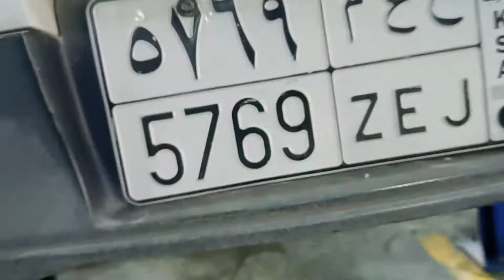Brake Calipers Rebuild Honda,|Reconditionare complete etrieri frana| सऊदीअरब कार मेंटेनेंस का वीडियो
About This Video👇👇

Brake Calipers Rebuild Honda,|Reconditionare complete etrieri frana| सऊदीअरब कार मेंटेनेंस का वीडियो, सऊदी अरब का  कार सर्विस  का वीडियो है आप लोगों को अच्छी लगे तो लाइक और कमेंट जरूर करना और मेरा चैनल सब्सक्राइब जरूर करना आप वह अपने पानी उठाने बाद कार सर्विस का वीडियो है,गाड़ी का मेंटेनेंस का वीडियो है गाड़ी कैसे खराब हो जाए तो बनाया जाने के लिए जाते हैं तो कैसे बनता है उसका वीडियो है आप लोग जरूर देखें और प्लीज मेरा चैनल सब्सक्राइब करें लाइक करें कमेंट करें ओके थैंक यू

About This Channel 👇👇

house driver saudi arabia,
house driver in saudi arabia malayalam,
house driver in saudi arabia tamil,
house driver profession, change in saudi arabia 2020,
house driver family visa in saudi arabia malayalam,
dubai driver salary per month,
dubai truck driver salary,
dubai me driver ki salary kitni hai,
dubai taxi driver salary,
dubai driver jobs salary 6000,
dubai car driver jobs salary,
dubai house driver salary,
dubai uber driver salary,
dubai truck driver salary 2020, saudi kaise jaye,
saudi arab kaise jaye,
saudi arabia kaise jaye,
saudi se india wapas kaise jaye,
saudi arab se ghar kaise jaye,